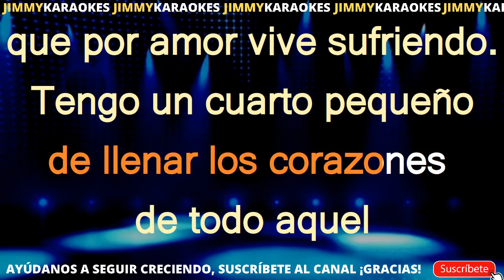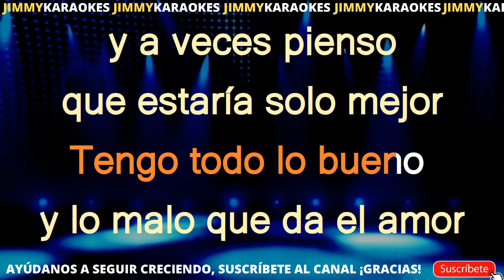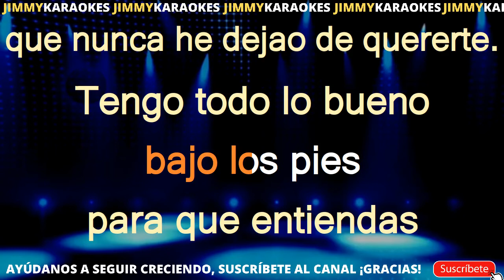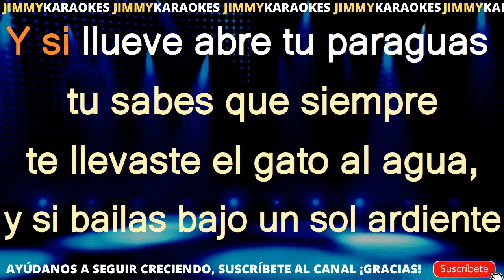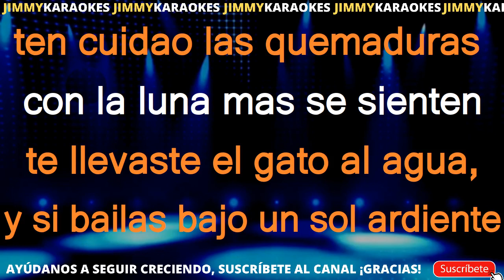Queco Tengo Que Enamorarte Pista para Cantar Karaoke